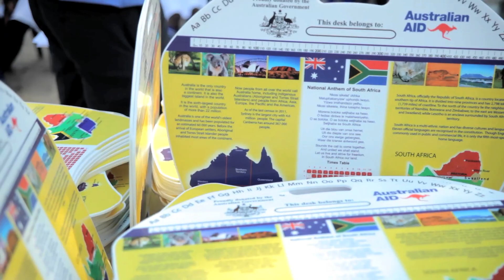The Desmond Tutu Tutudesk Campaign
After witnessing the incredible impact of 1.3 million desks in 24 African countries we are launching the Desmond Tutu Tutudesk Campaign to provide 20 million Tutudesks to 20 million children by 2020.

This video captures the heart, the energy and the passion of our dedicated team and the children we have been able to help on their way to a better education. We hope you like it.

Featuring Mrs Thandeka Tutu-Gxashe (the Archbishop's daughter and Director of the Tutudesk Campaign), and hundreds of children from schools in the rural province of Limpopo in northern South Africa.

Produced by What Took You So Long?, filmmakers dedicated to showcasing the world's change makers.